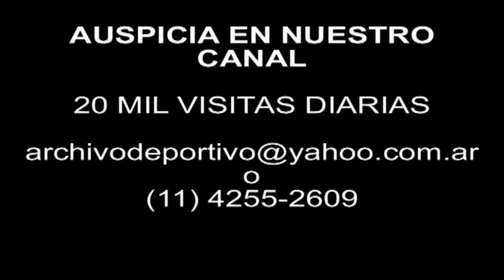DiFilm - USA: William Kennedy Smith trial in Florida for alleged rape 1991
United States: William Kennedy Smith trial in Florida for alleged violation.
Date: December 8, 1991
Duration: 1 minutes 39 seconds.
Code: UG-2907